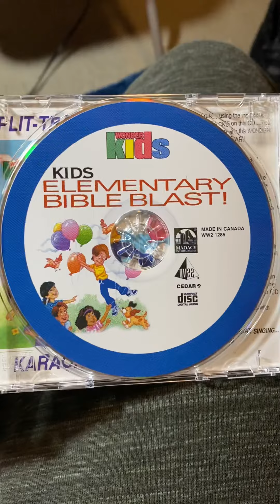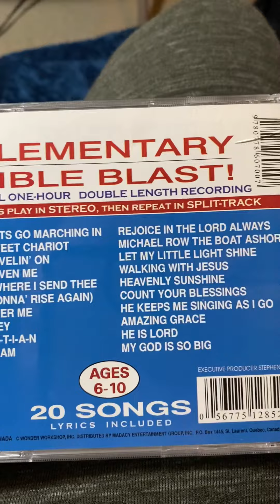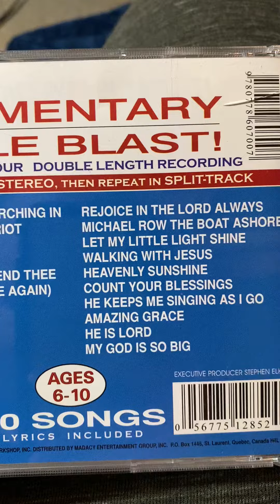Wonder Kids CD Review: Kids Elementary Bible Blast!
This is a review for a bible song Wonder Kids album that is from ages 6-10 that I bought for myself as an adult!